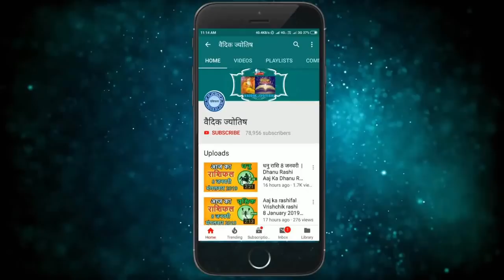मीन राशि 18 सितम्बर शनिवार | Meen Rashi 18 September 2021 | Aaj Ka Meen Rashifal Pisces Horoscope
@वैदिक ज्योतिष
18 September meen rashi
meen Rashi September 2021
Dainik Rashifal,Horoscope,Astrology
18 सितम्बर   मीन राशि
आज का राशिफल मीन राशि
मीन राशिफल